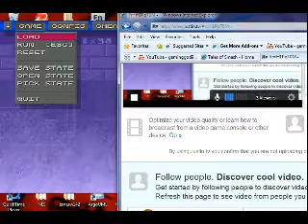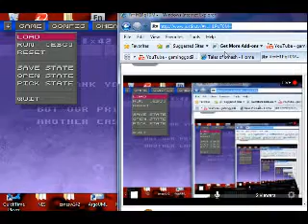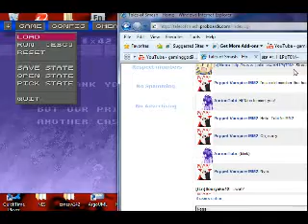KoD's Stream Part 6